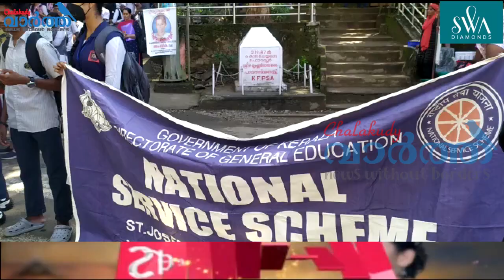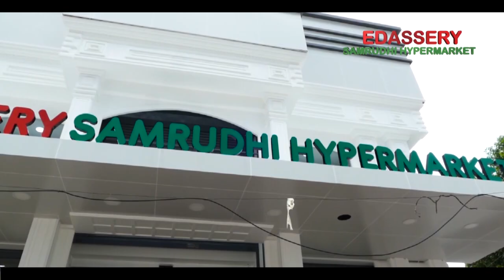പുസ്തകത്തണലിലൂടെ നേർവഴിയൊരുക്കാൻ എൻ എസ് എസ്